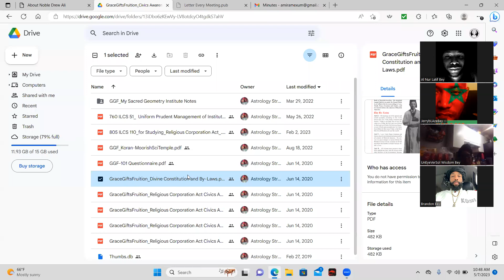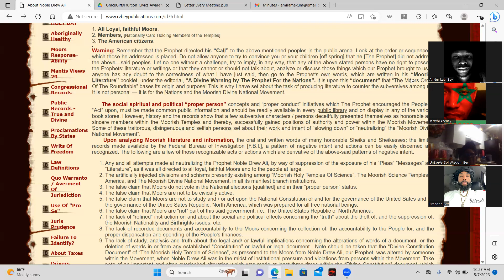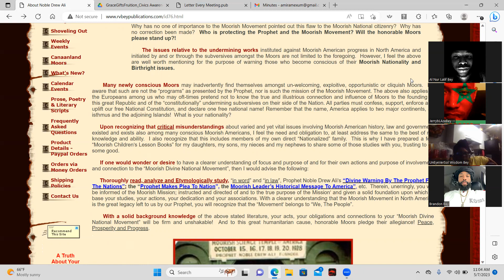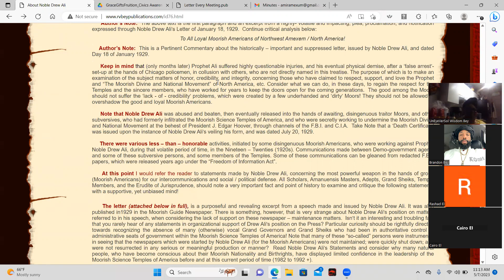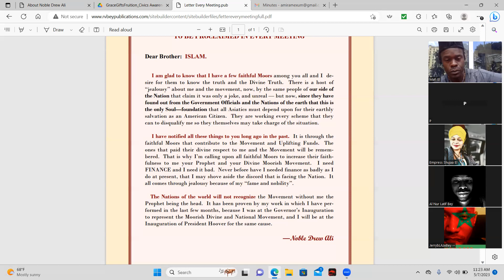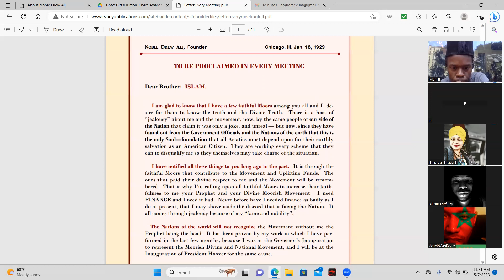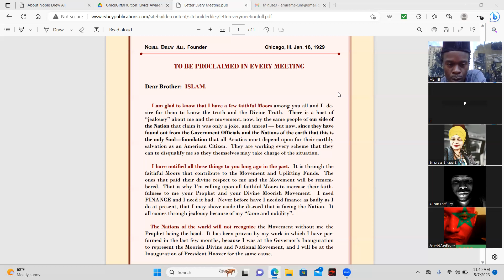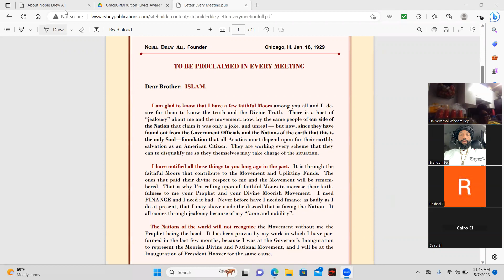Noble Drew Ali Inspired 2